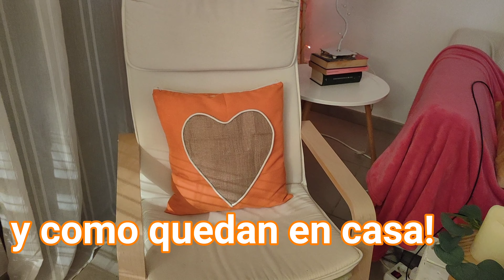Como hacer un cojín super sencillo para San Valentín, rustico,boho